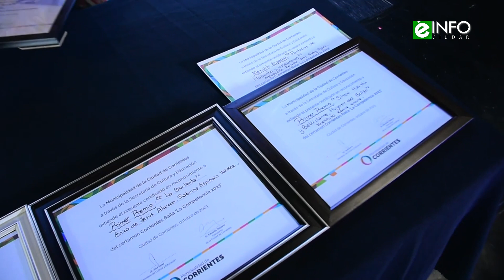El Corrientes Baila tuvo su gran final tras la participación de más de 500 grupos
El intendente Eduardo Tassano participó este fin de semana del cierre del concurso Corrientes Baila, organizado por la Municipalidad de la Ciudad de Corrientes para incentivar y acompañar el desarrollo de la danza en la ciudad, en todas sus expresiones y género.
El evento se llevó a cabo en su quinta edición y registró más de 500 grupos participantes y un itinerario por cuatro barrios antes de la gran final llevada a cabo el sábado y domingo en la plazoleta España, sobre la rotonda de la avenida Poncho Verde.
En la ocasión, se premió a las mejores propuestas coreográficas en escena y a los mejores bailarines, y a dúos y conjuntos en las categorías Infantil, Juvenil, Mayor y Adulto. Asimismo, los ganadores ahora tienen la posibilidad de participar en los grandes eventos que organiza la Municipalidad para la siguiente temporada cultural.
Destinada a ballets, academias y bailarines independientes de todas las edades, la competencia –organizadas a través de la Secretaría de Cultura y Educación- alcanzó un notorio éxito, con lo cual se ratificó el apoyo municipal a todas las expresiones artísticas y culturales en la ciudad. De esa manera, además, se consolida los ejes de la gestión liderada por Tassano, de hacer de Corrientes una ciudad de eventos y de oportunidades.

Notas:
Eduardo Tassano – intendente
José Sand – secretario de Cultura y Educación